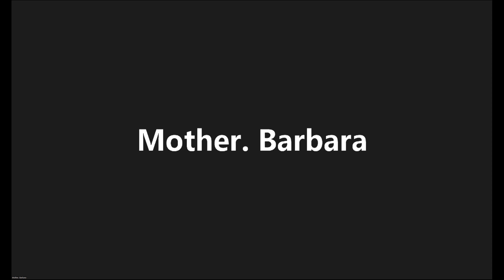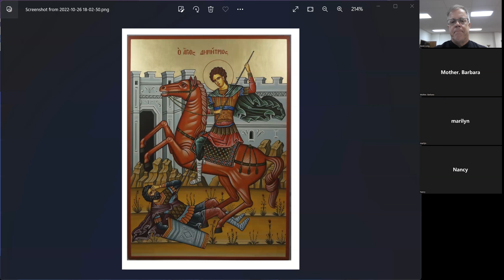Saints of the Church - St. Demetrius